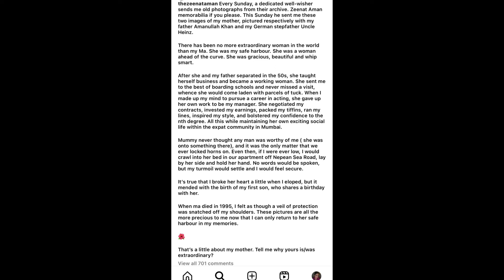When Zeenat Aman broke her moms heart| आख़िर घर से क्यों भागना पड़ा Zeenat Aman को। Zeenat aman life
अपने जमाने की मशहूर अभिनेत्री रहीं जीनत अमान ने सोशल मीडिया पर मां के साथ एक फोटो शेयर किया है. उसमें बताया है कि वो घर से भाग गईं थीं और मां का दिल दुखाया था. उनके बेटे के जन्म के बाद दोनों का रिश्ता ठीक हुआ. पिछले दिनों लिव-इन रिलेशनशिप को लेकर दिए बयान के बाद एक्ट्रेस लगातार सुर्खियों में बनी हुई हैं. भले ही वह लोगों को शादी से पहले लिव-इन में रहने की सलाह दे रही हों, लेकिन उनकी खुद की तीनों शादियां असफल रही हैं. तो चलिए आपके बताते हैं

जीनत अमान ने पोस्ट में लिखा, 'हर संडे को एक शुभचिंतक अपने अर्काइव से मुझे पुरानी तस्वीरें भेजता है. इन्हें जीनत अमान की यादें भी कहा जा सकता है. पोस्ट में आगे एक्ट्रेस ने उस बात का भी जिक्र किया है, जब वह घर से भाग गईं थीं. उनके इस कदम ने मां का दिल दुखाया था. जीनत अमान ने आगे लिखा, मम्मी को कोई भी आदमी मेरे काबिल नहीं लगता था, यही एक बात थी, जिसपर हमारी बहस होती थी. फिर भी जब कभी मैं उदास होती थी तो उनके पास चली जाती थी.' एक्ट्रेस ने लिखा, 'यह सच है कि जब मैं भाग गई थी तो उनका दिल दुखा था, लेकिन मेरे बेटे के जन्म के बाद सबकुछ ठीक हो गया, क्योंकि उसका जन्मदिन मां के बर्थडे के दिन होता है.'

जीनत अमान की निजी जिंदगी की बात करें उन्होंने अपनी लाइफ में तीन शादियां की थीं. साल 1978 में जीनत ने पहली शादी संजय खान के साथ की थी. जीनत से शादी के पहले संजय खान शादीशुदा थे और उनके बच्चे भी थे. लेकिन कुछ समय के बाद दोनों में नहीं बनी. संजय खान ने जीनत पर बी.आर चोपड़ा के साथ अफेयर का आरोप लगाया. इतना ही नहीं संजय ने एक्ट्रेस को इतनी बुरी तरह पीटा कि उनका जबड़ा टूट गया था. इसके बाद दोनों का रिश्ता खत्म हो गया.